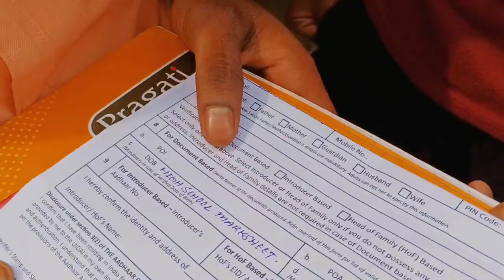|| जब पाकिस्तानियों ने एक इंडियन आर्मी को किया अगवाह तो इंडियन आर्मी ने पाकिस्तान में मचा दी तबाही/